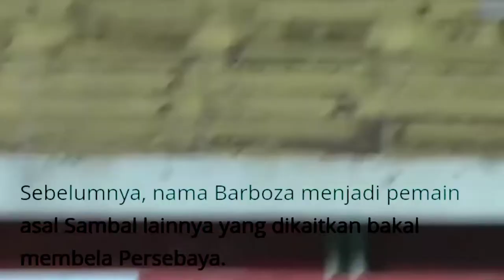biodata bruno moreira persebaya jebolan santos FC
bruno moreira persebaya kini menjadi andalan bajul ijo